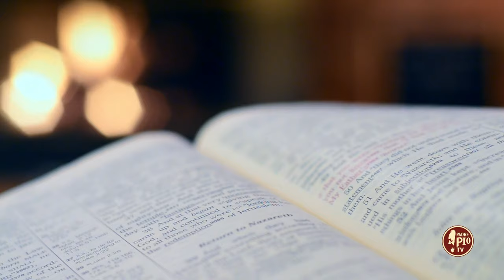Il Prezzo della verità (Dritto al Cuore 18 Marzo 2024)